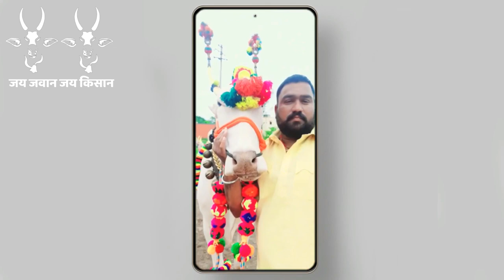बेंदुर (पोळा) निमित्त भारत भीम केसरी पै. जयराज दादा परकाळे यांनी बैलांची केलेली सजावट | बारामती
शेतकरी मित्रांनो नमस्कार, तुमचे बैलजोडिचे विडिओ पाठवायचे असतील तर खाली दिलेल्या संपर्क वरती तुम्ही विडियो पाठवु शकतात
चॅनेल प्रकाशक :- श्री विनोद गायकवाड (नाशिक)

नमस्कार मित्रांनो आमच्या चॅनल मधे तुमचं स्वागत आहे. ही बैल जोडी भारत भीम केसरी श्री जयराज दादा परकाळे बारामती जिल्हा पुणे यांची आहे. महाराष्ट्रीय  बेंदुर निमित्त बैलांची सजावट करण्यात आली होतो, आणि गावातून मिरवणूक काढली होती.